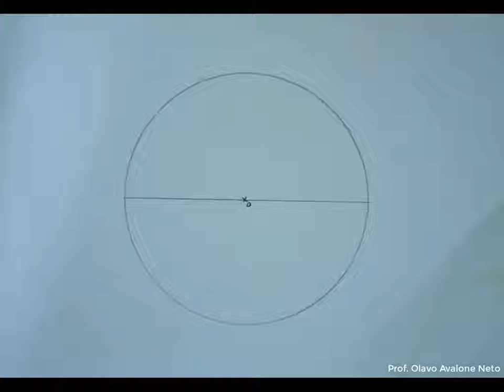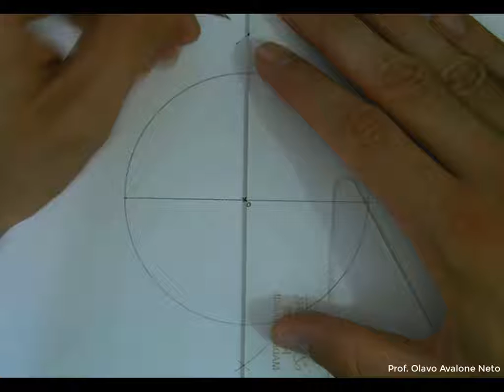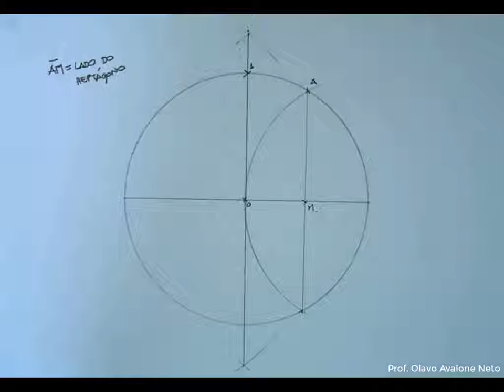Geometria Plana #022 Heptágono Inscrito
Divisão de uma circunferência em 7 partes iguais.
Traçado de um heptágono inscrito à circunferência.